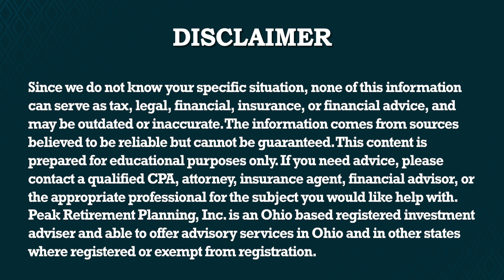How to Have More Purpose With Your Wealth in Retirement [Joe Knows Retirement, Episode 13]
Retirement is a time of transition, and in that transition, you may not know what to do with all the wealth you've accumulated over the past 30 to 40 years. In this episode of Joe Knows Retirement, Joe shares some of the questions he asks clients to help them figure out how to use their money after they retire. He stresses the importance of figuring out what gives you purpose in life and letting that guide your spending, saving, and giving habits.

Are you interested in applying to receive expert help in planning for your financial future?